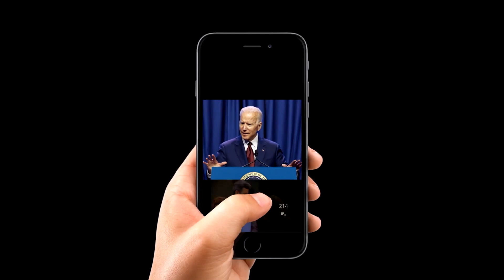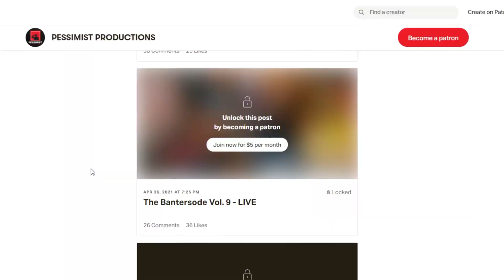Paul's Historical What If's - The Girthy Edition Preview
If you enjoyed the previous editions of Paul's historical hypotheticals, this one is for you! Longer, better, funnier, and exclusive to our patrons.